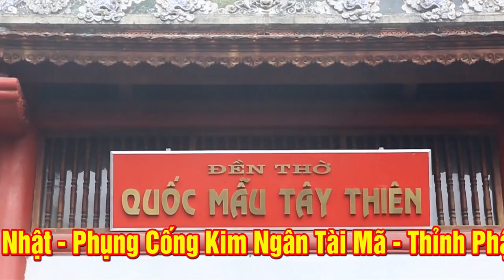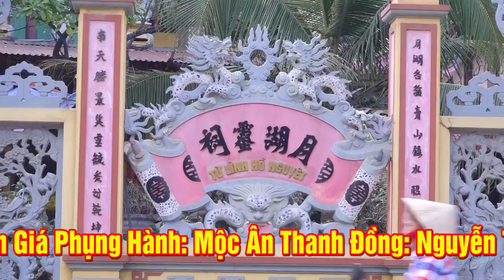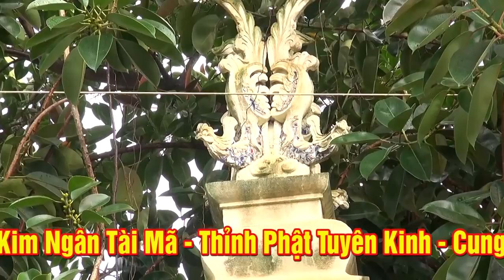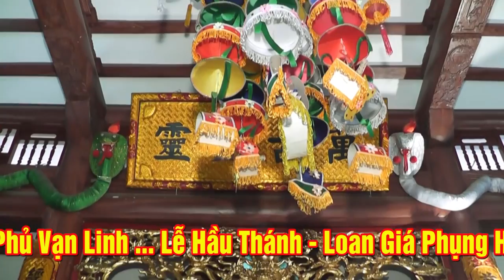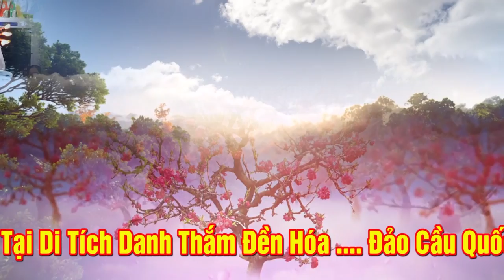Hành Trình 35 năm Của Đồng Thầy Nguyễn Thị Mai Hải Dương Làm Con Nhà Thánh.p1